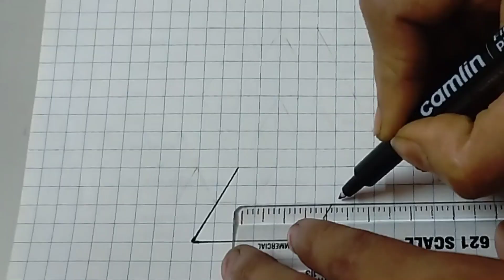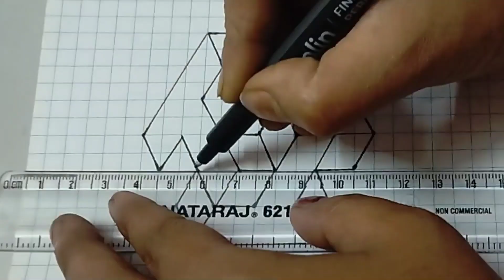T,3d drawing 3 in 1 drawing|| by Ms Shorts